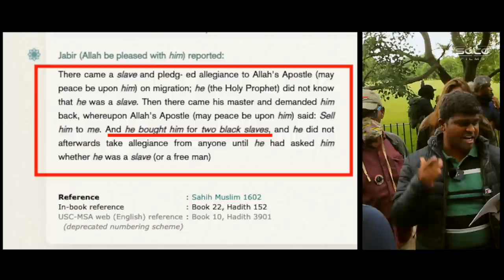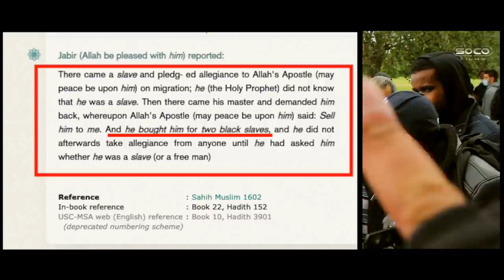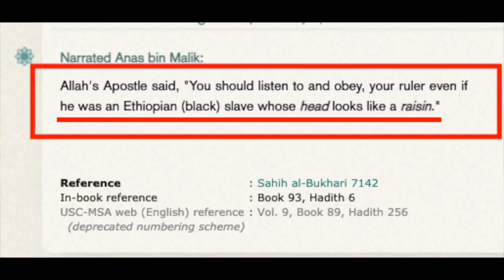Pre M. Hijab Debate | Slavery in Islam | Arul | Speakers' Corner debate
::::: Topic Highlights:::::: Qur'an unhistorical claims. Slavery in Islam.
Muslim_Christian Debate | Speakers' Corner | London UK
Debater: Arul Velusamy @OperationStephen
Shot & Edited:  @SocoFilms
Post:  @socostudio
:::::::::IF YOU WOULD LIKE TO SUPPORT US ::::::
SOCO perks: